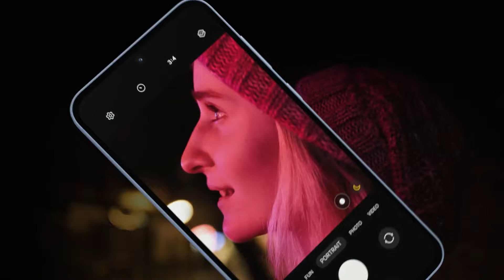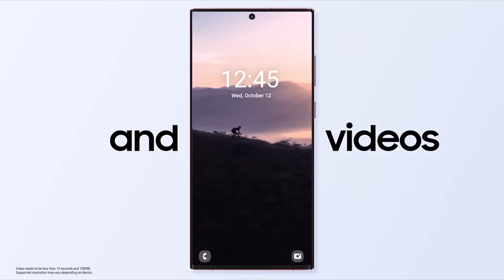Samsung Galaxy A35 i A55 – Sada u 5G izdanjima!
Napredna tehnologija, bolja sigurnosti i nove funkcije za fotografisanje. Šta još poželeti?